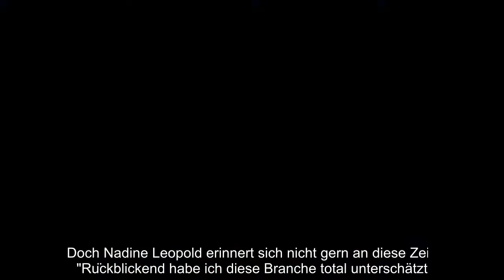Mit 14 Jahren ging Nadine Leopold zum Modeln nach New York. Was nach Bilderbuchkarriere aussah, war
Mit 14 Jahren ging Nadine Leopold zum Modeln nach New York. Was nach Bilderbuchkarriere aussah, war ein harter Kampf gegen sich selbst. Jetzt .
  So viele junge Mädchen wollen unbedingt Model werden. In High Heels über den Laufsteg stöckeln, Blitzlicht, tolle Kleider, Applaus! Kein Wunder, dass sich Nadine Leopold, 26, als 16-jähriges Mädchen aus dem beschaulichen Wolfsberg in Kärnten auserwählt fühlte, als sie von einem Wiener Model-Scout entdeckt wurde. Sie verließ die Schule und zog hinaus in die Welt, von der sie geträumt hatte. Doch die sah völlig anders aus, als sie erwartet hatte. Darüber spricht die heute 26-Jährige jetzt in ihrem Podcast "I Choose Me" - um künftige Modelsstark zu machen.Nadine Leopold: "Damit öffnete ich die Tür zu meiner Essstörung" Blick zurück: Nadine Leopold war Anfang der 2010er-Jahre ein echter Shooting-Star. Als Gesicht von H&M, Mango oder Garnier sah man sie in hochwertigen Modezeitschriften, auf Plakatwänden, in Werbespots. 2018 lief sie bei der Victoria's-Secret-Show. Der ultimative Glamour. Doch Nadine Leopold erinnert sich nicht gern an diese Zeit. "Rückblickend habe ich diese Branch ...